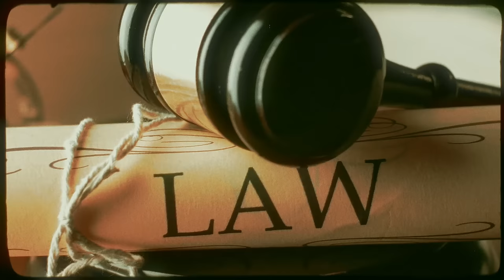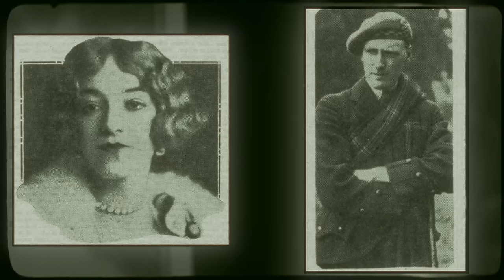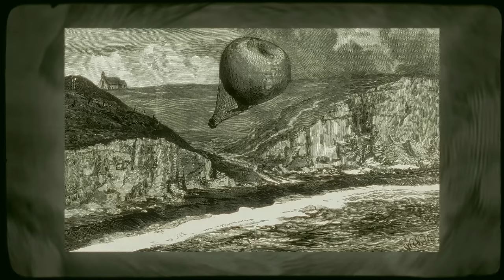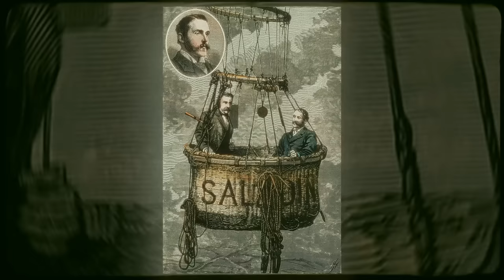10 Unexplained Historical Mysteries That'll Creep You Out